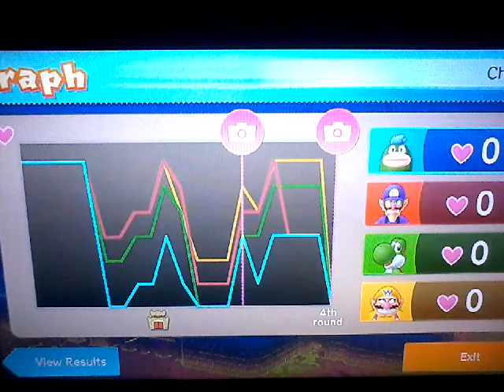Mario Party 10: Chaos Castle